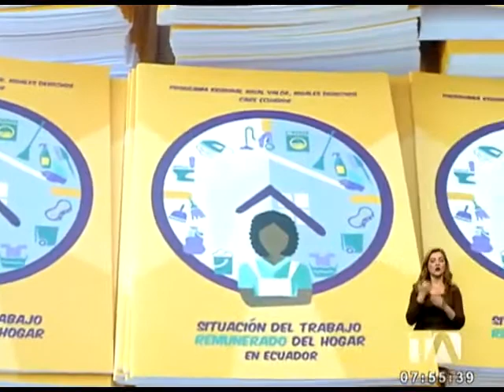Según "CARE" en Ecuador hay 200 000 trabajadoras remuneradas del hogar -Teleamazonas